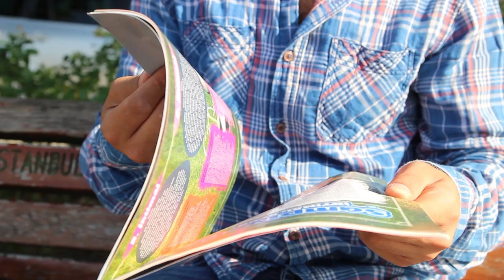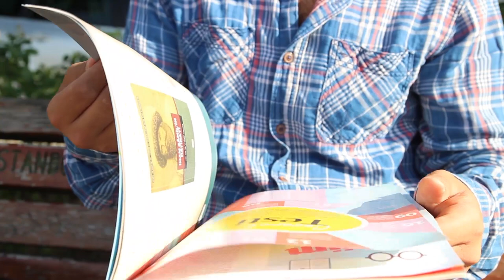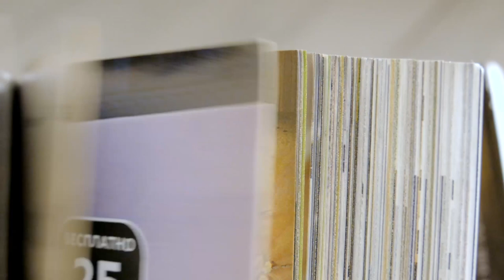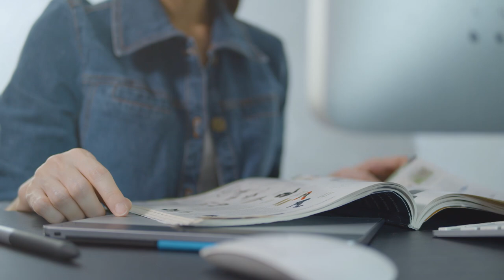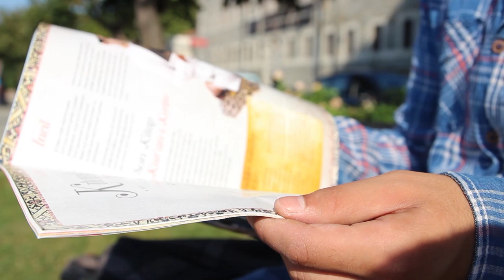EL ÉXITO DE EXPORTAR REVISTAS ESPECIALIZADAS - ENTREVISTA A ISABEL FIGUEROA DE ROLO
Entrevistamos en ReadyParaExportar a Isabel Figueroa de Rolo, CEO - Directora Editorial de la Revista Factor de Éxito; conversamos sobre el éxito de exportar revistas especializadas, las oportunidades de la industria y sobre cuáles han sido las claves que le han permitido hoy estar en múltiples mercados con la visión de seguir expandiéndose…

✈️¡Contáctanos!

Ready Para Exportar , sitio web de Ready Para Exportar, herramienta para descubrir nuevos mercados , hacer negocios con el Caribe, nuevas tendencias comerciales